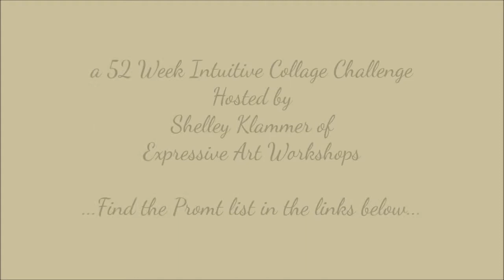Healing Collage Prompts | Prompt #2 | Friendly